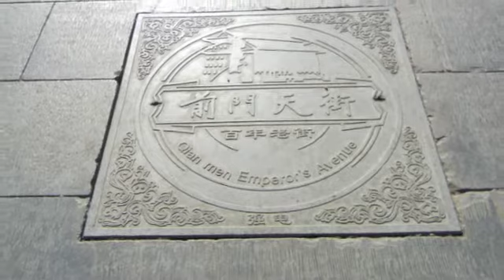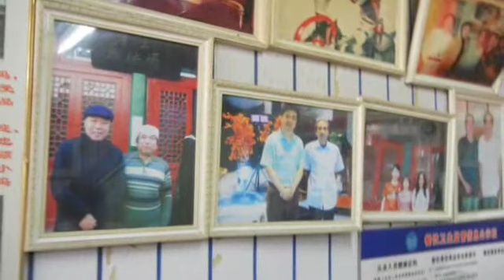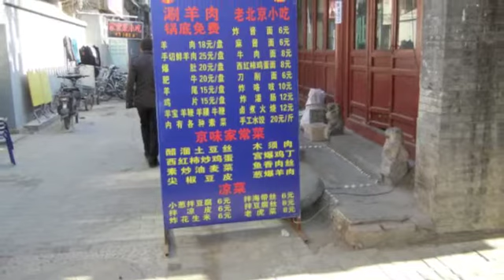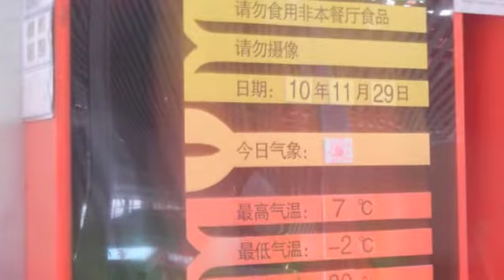Beijing Coming and Going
Scraps of memory I want to remember but don't fit into a nice theme. Beijing airport, streets, and motels.